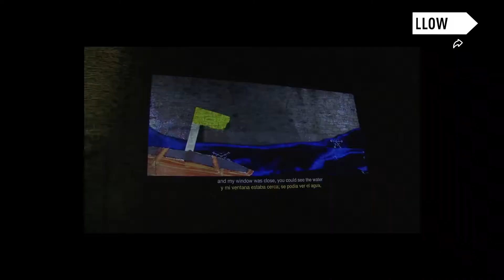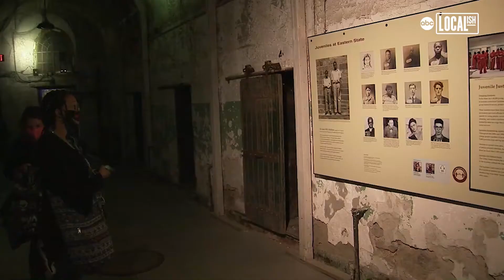This abandoned prison-site has attracted ghost hunters from across the globe | My Go-To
Eastern State Penitentiary's 'Night Tours' takes you inside the cells of notorious gangsters! Get in the fall spirit with Eastern State Penitentiary's 'Night Tours,' a self-guided audio experience with 10-stops along the way, narrated by actor Steve Buscemi. Eastern State Penitentiary, the historic abandoned prison-site in Philadelphia's Fairmount neighborhood, has attracted ghost hunters from across the globe because of suspected paranormal activity. You'll have access to fortress yards and cover the maze of hallways that branch into decrepit cellblocks and infamous cells, like Al Capone. You'll also get a chance to see death-row up close. Along the way, you will find large-scale projections on the pen...